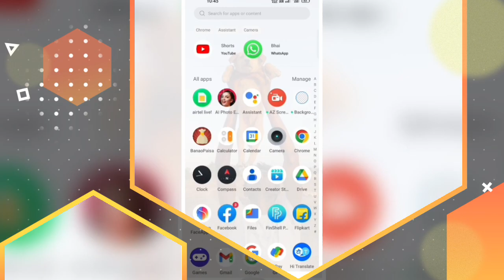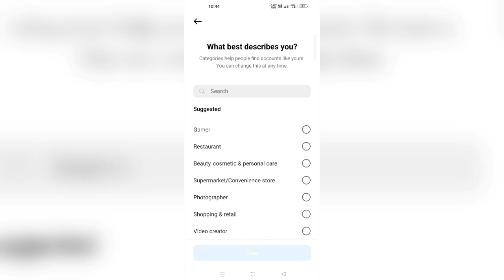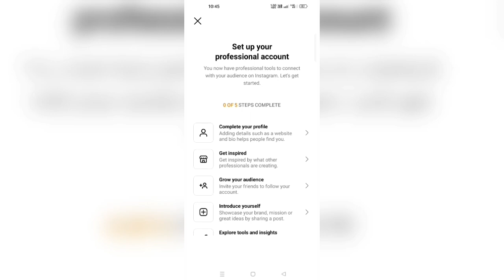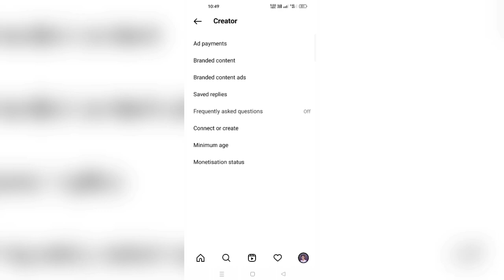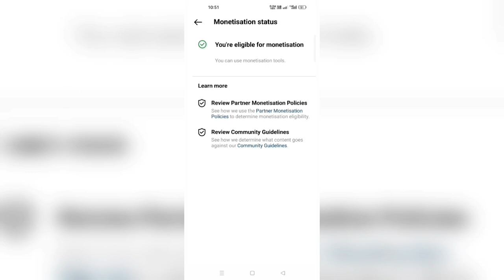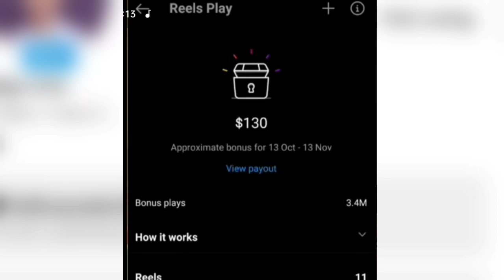Instagram se paise kaise kamaye | Reels se Paise kaise kamaye | Instagram earning | reels monetize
Instagram Se Paise Kaise Kamaye 💰 Reels se paise kaise kamaye | Instagram Reels Monetization 2023

reels
instagram Reels
instagram se paise kaise milte hain
instagram reels
instagram reels se paise
how to earn money from instagram without investment
instagram monetization
Instagram reels monetization
Instagram reels monetization 2023
instagram reels bonus
instagram reels se kaise paise kamaye
reels bonus
Instagram bonus
Instagram bonus monetization
Instagram bonus option not showing
Instagram bonus policy